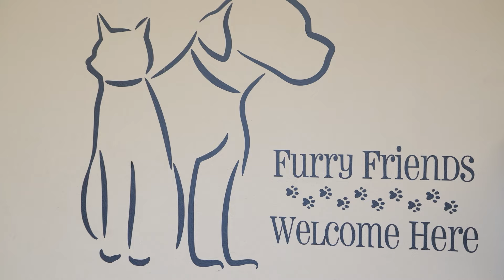Big Updates at Ozarks Amphitheater and More | Happy Hour EP 62